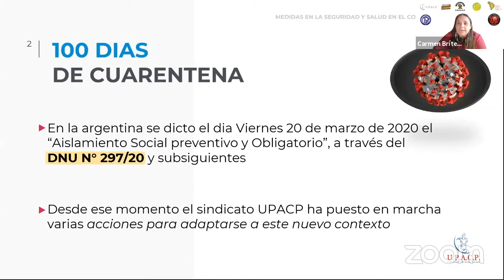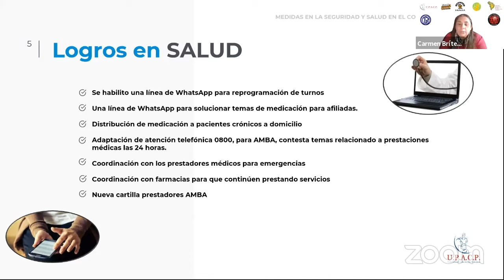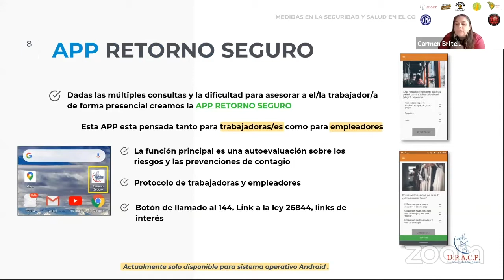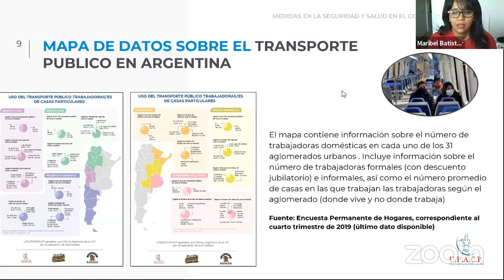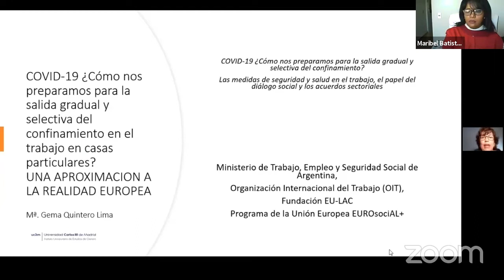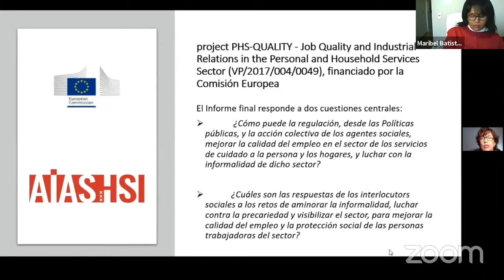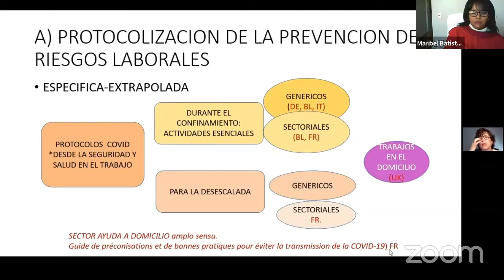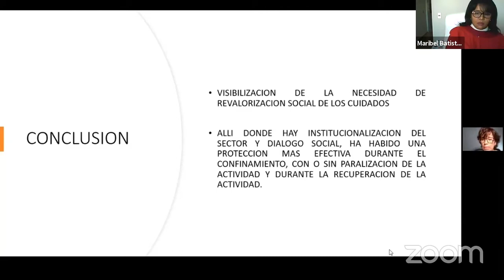COVID-19 ¿Cómo nos preparamos para la salida del confinamiento en el trabajo en casas particulares?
➡️ Título: COVID-19 ¿Cómo nos preparamos para la salida gradual y selectiva del confinamiento en el trabajo en casas particulares?  Las medidas de seguridad y salud en el trabajo, las medidas de protección de ingresos de las y los trabajadores, el papel del diálogo social y los acuerdos sectoriales.
🗓 Fecha de celebración: 14 de julio 2020
🕔 Duración: 2 horas 9 minutos
🎤Idioma: español
📢 Organizado por: Ministerio de Trabajo, Empleo y Seguridad Social de Argentina, Superintendencia de Riesgos del Trabajo de Argentina, Oficina de la Organización Internacional del Trabajo Cono Sur, Fundación EU-LAC y por el área de Políticas Sociales del programa de la Unión Europea EUROsociAL+.

Las medidas para prevenir el contagio de la COVID-19 han visibilizado el valor del trabajo doméstico remunerado y no remunerado, mayormente realizado por mujeres. La crisis de la COVID-19 deja en evidencia la vulnerabilidad de las trabajadoras domésticas remuneradas, sobre todo respecto de los riesgos de contagio de la enfermedad, dado que su lugar de trabajo (el hogar) es cerrado y sus tareas implican interacción con los miembros del hogar al que prestan servicios.

Este seminario web forma parte de un ciclo de cuatro dedicados al intercambio de conocimientos y experiencias sobre las medidas que se están adoptando en los diferentes países de Cono Sur para preservar las condiciones de salud y seguridad en el retorno paulatino a los lugares de trabajo en 4 ámbitos específicos: la construcción, el transporte público, el trabajo en casas particulares y en mercados populares.